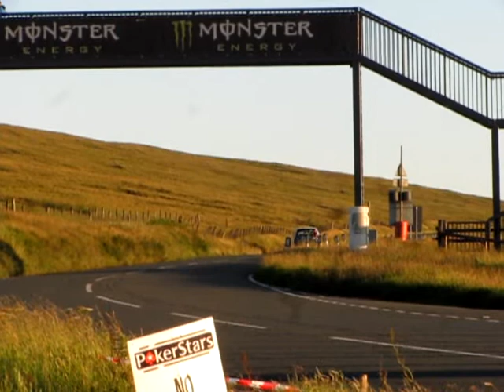2012 Pokerstars Rally Isle of Man SS3 The Mountain - 20th July 2012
2012 Pokerstars Rally
Isle of Man
SS3 The Mountain 1  (Bungalow Junction)
20th July 2012